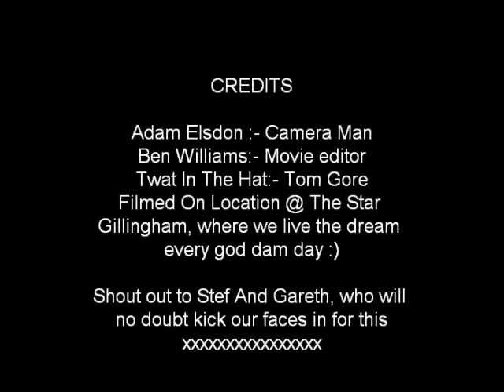Tom Gore Easter Public Domain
Tom Gore Need I Say No More